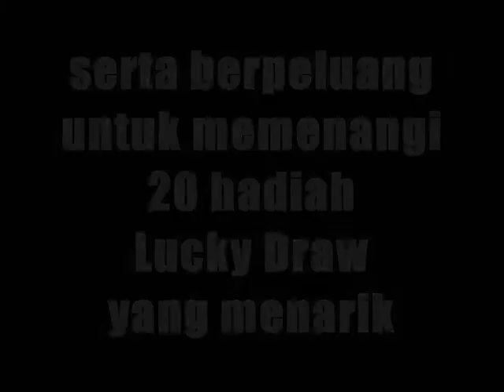KMPh CNY promotion trailer